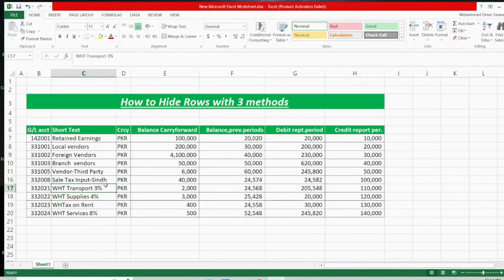How to hide rows with 3 methods in excel || Urdu/Hindi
This video includes topic of hide rows in Excel which covers the following.
How to Hide Rows in Excel
How to hide rows by shortcut key
How to hide rows by ribbons
How to hide rows by Shortcut menu

Other Relevant Tutorials are as follows;

Other social media plateform